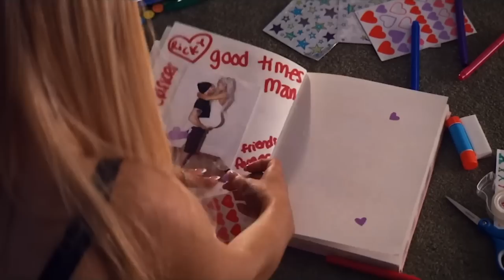The Hottest Celebrity Summer Flings Of All Time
Matching shark tattoos? Kisses on an Italian yacht? When it comes to flings between famous stars, it's not just the weather that gets hot in the summer months.

Taylor Swift and Tom Hiddleston | 0:00
Drake and Rihanna | 0:56
Zac Efron and Michelle Rodriguez | 2:08
Justin Bieber and Hailey Beiber | 3:15
Pete Davidson and Ariana Grande | 4:31
Blake Lively and Leonardo DiCaprio | 5:33
Madison Beer and Brooklyn Beckham | 6:41
Kaley Cuoco and Henry Cavill | 7:39
Ed Sheeran and Ellie Goulding | 8:41
Justin Bieber and Sofia Richie | 9:49
Bella Thornes and Scott Disick | 11:03